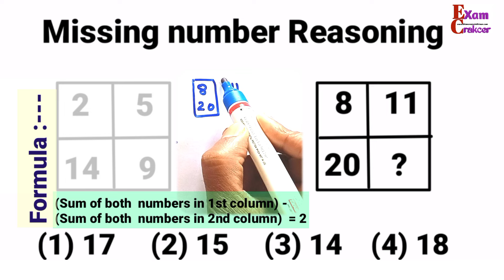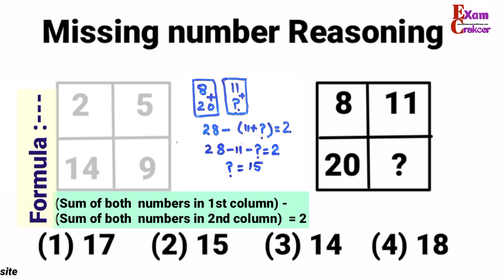Reasoning for ssc cgl, missing number questions ,ssc cgl reasoning